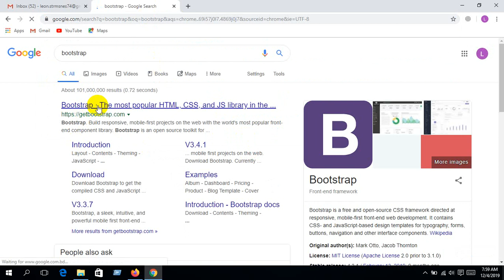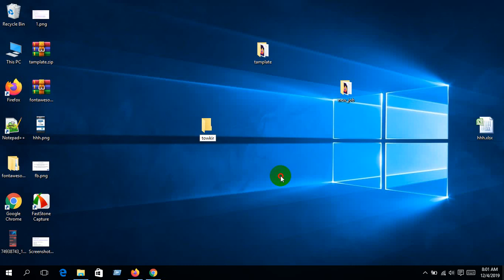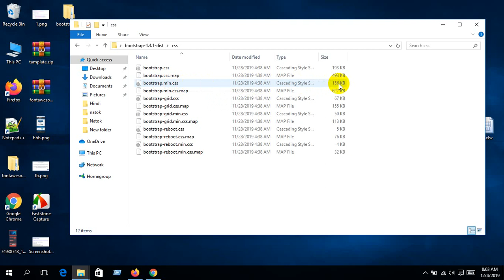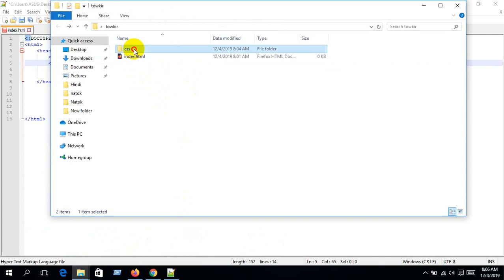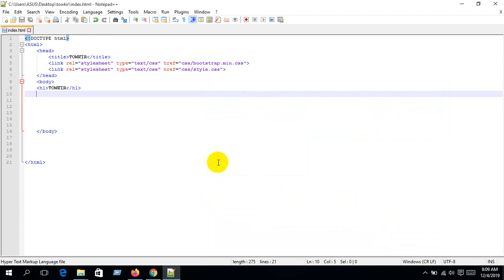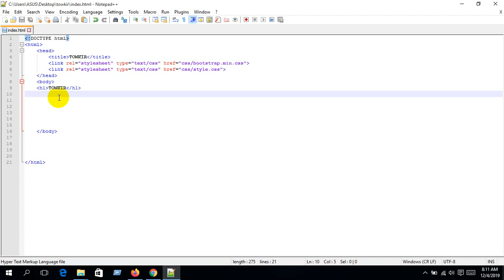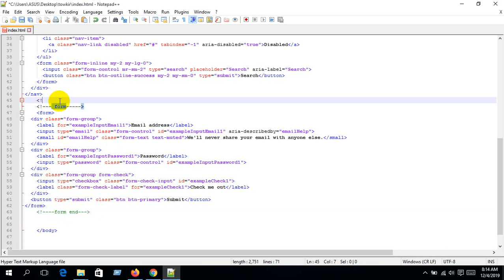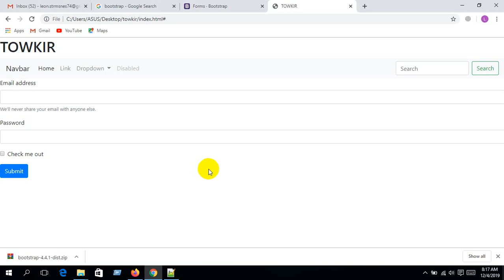How To Use Bootstrap 4.4.1 ||2019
This video using for beginners in web design and development